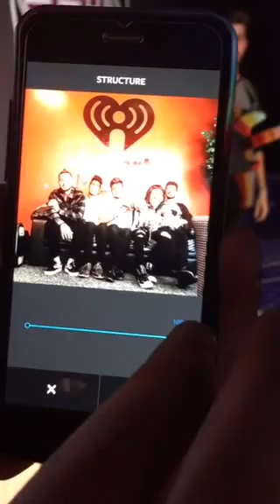Los 5 LIVE Performance via Periscope!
Awesome performance by Los 5 at 99.1 KGGI! Follow them at @Los5Music. Thanks to everyone who joined us via Periscope! Music starts around 9 minutes in. Ignore all the background chatter before the performance. :)